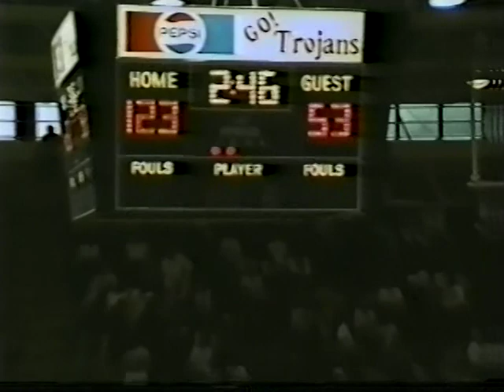Troy vs Devry - HIGHEST SCORING NCAA BASKETBALL GAME OF ALL-TIME (THE FULL GAME!!!) {{ 258-141 }}